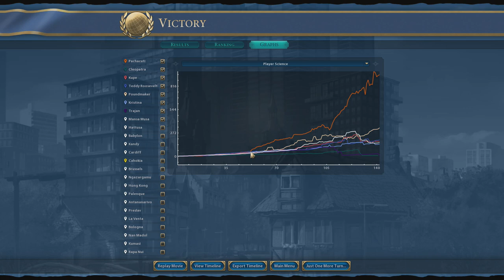EXTRA VOLCANOES! - DEITY PRIMORDIAL - Inca: Mountain Madness #11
What do you all say to a RIDICULOUS VOLCANO RIDDEN DEITY game with on a RAMPED UP PRIMORDIAL MAP? Up for that? Awesome. Buckle yourself in to the weirdest lava spewing, campus grabbing game civ 6 has ever seen! You'll see objectives such as:
1) Can we settle across every single mountain range this map has to offer?
2) Can we walk across those same mountain ranges, turning them into death bringing bridges?
3) Can we abuse the primordian volcano start and Inca's super powers to obtain all the tasty adjacency bonuses?
4) Can we break Ryan’s computer by WINNING A GAME ON A WORLD THAT WANTS TO KILL US ON DEITY DIFFICULTY???
Hitch up those trousers and get your igneous extrusions on. It’s Inca time!!!